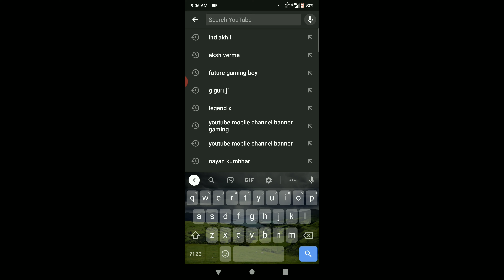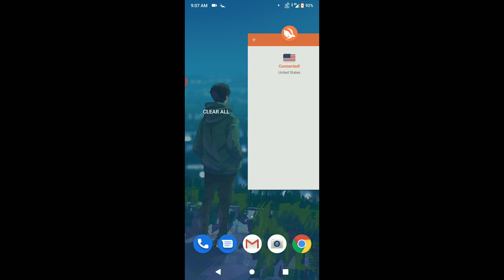How to Enable YouTube 1080p Full HD video | Nayan Kumbhar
Question solve
1 How to enable 1080 on YouTube
2 How to Increase quality on YouTube
3 How to change your video quality on YouTube
4 How to Stream on Hd Video on YouTube
5 How to see Full HD 1080p video on YouTube